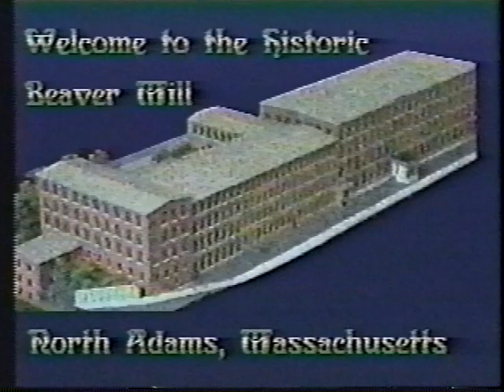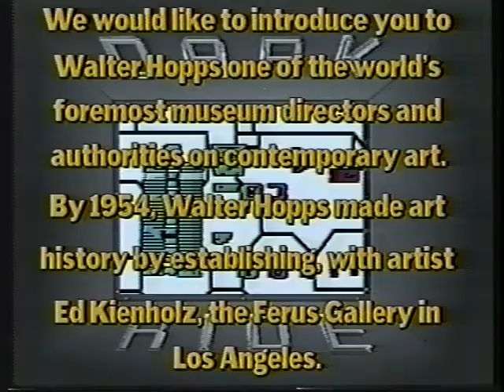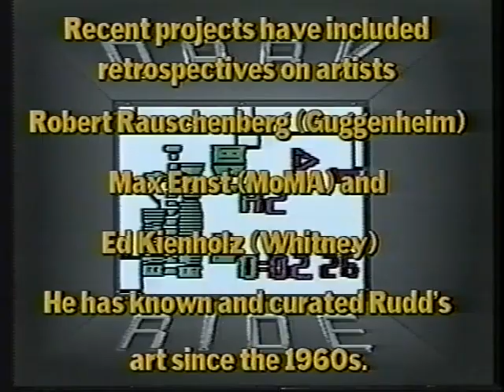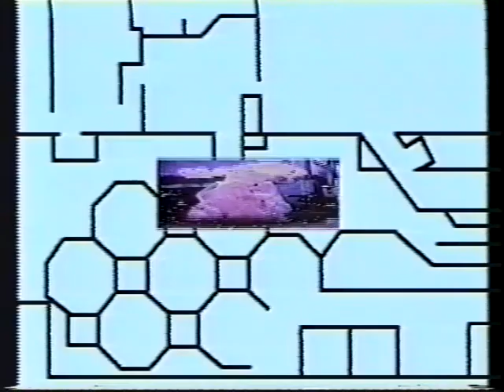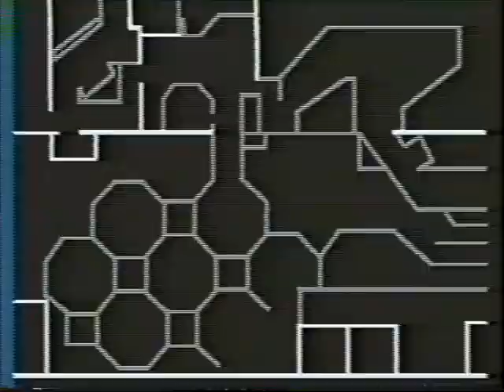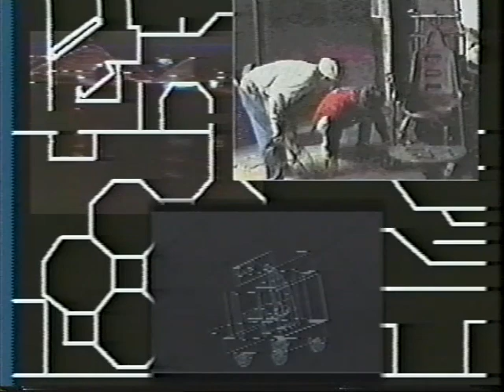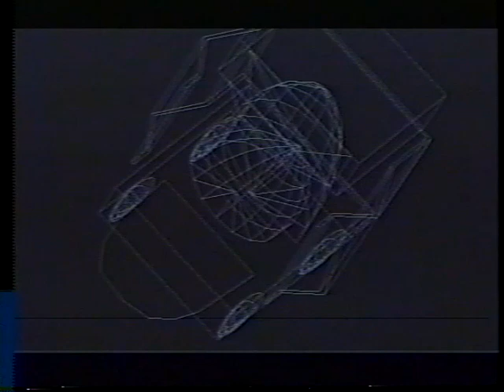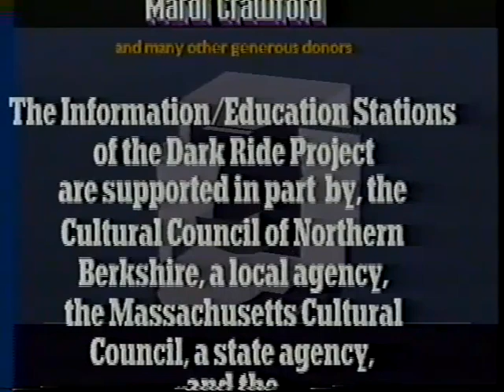Walter Hopps discusses artist Eric Rudd and his Dark Ride Project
Walter Hopps discusses artist Eric Rudd and his Dark Ride Project (1995)